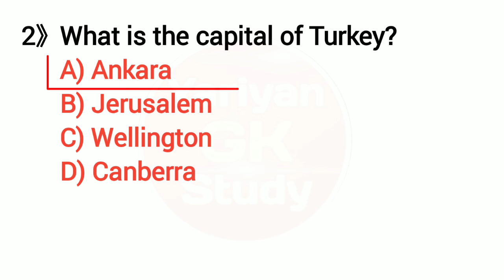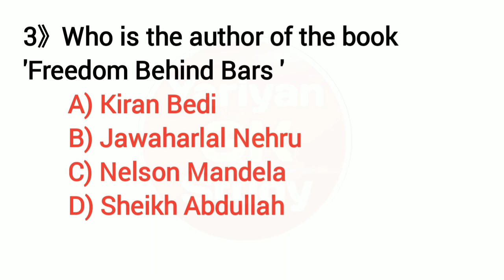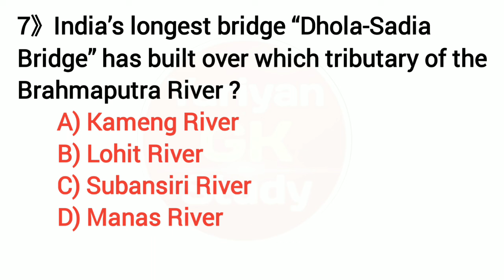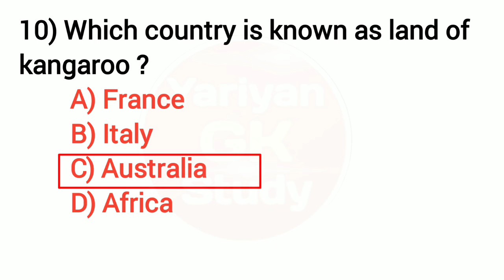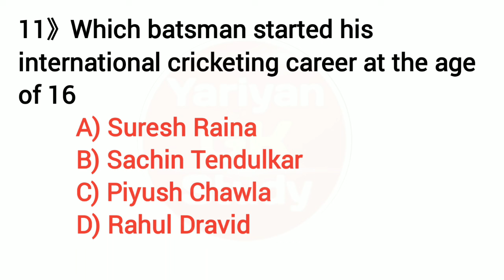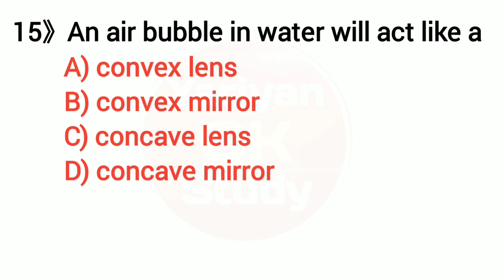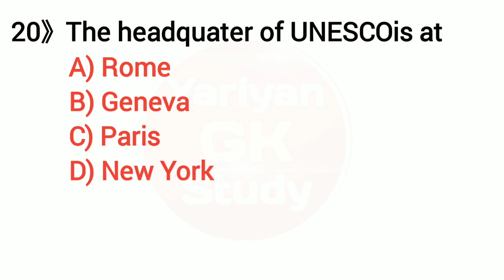gk for ssc gd exam 🔥 // most important ssc gd gk questions and answers // ssc gd gk 2024 // ssc gd /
Top 20 mcq gk questions and answers

ssc gd gk gs 2023-24

ssc gd gk exam

ssc gd gk questions and answers in english

top 20 ssc gd gk gs 2023-24